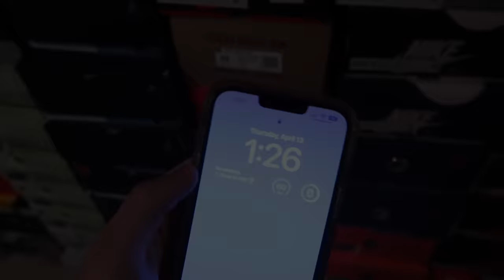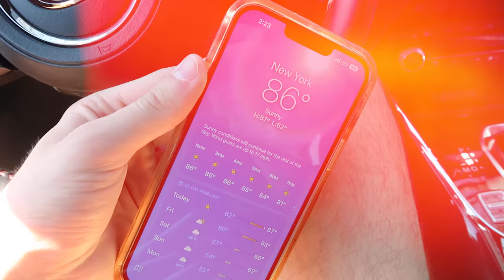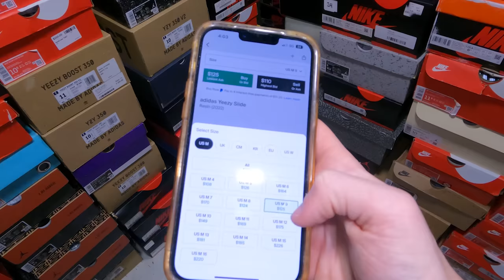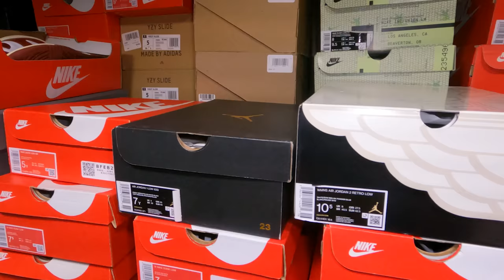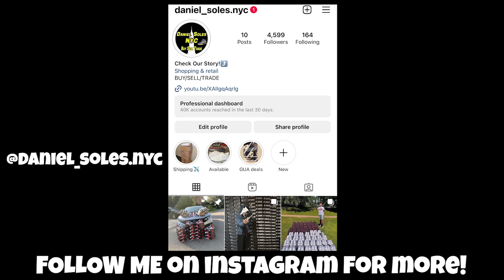Moving 700 Pairs of Shoes to a Storage Unit!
IG Personal: @_danielpro1